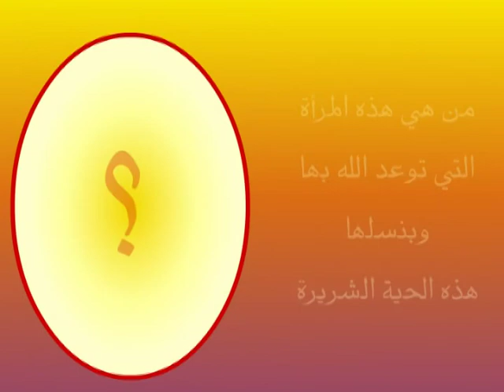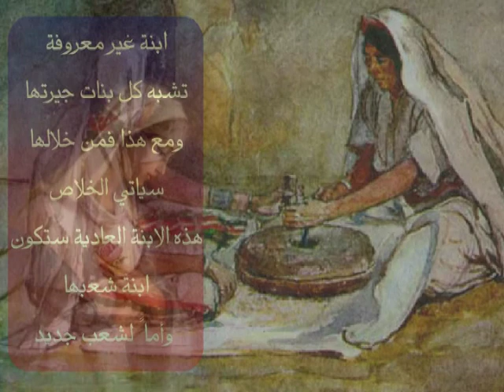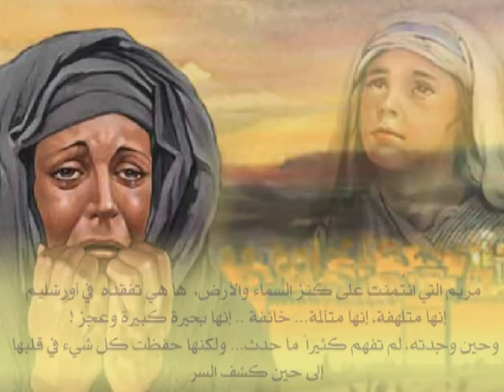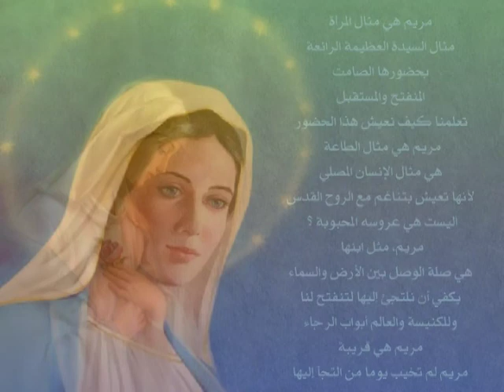virgin mary مريم العذراء.mpg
virgin mary
مريم العذراء